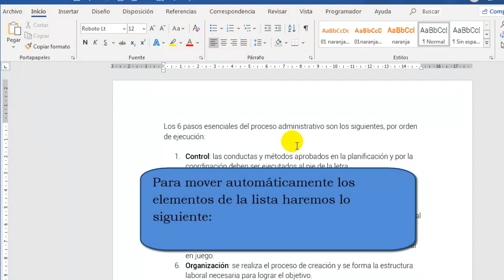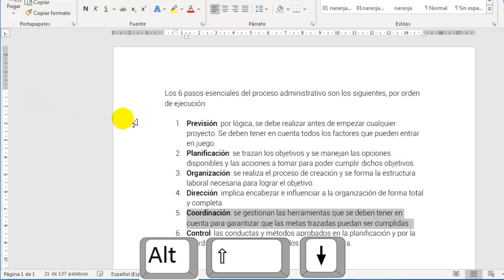Como reorganizar una lista automáticamente en Word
Las listas nos permiten organizar distintos elementos en nuestros documentos, ya sean mediante una jerarquía numérica o mediante viñetas con distintos símbolos.

Asimismo, Word nos ofrece gran libertad en la configuración de estas listas numéricas o de viñetas, podemos modificar el formato de los números o viñetas, las sangrías, etc.

Es muy frecuente que cuando necesitamos reorganizar dichas listas lo hagamos de forma manual: seleccionamos el elemento a mover, lo cortamos, nos situamos en la parte de la lista donde queremos moverlo y lo pegamos.

Pues bien, en este vídeo detallaremos cómo reorganizar la lista automáticamente, sin tener que repetir los tediosos pasos anteriormente descritos.